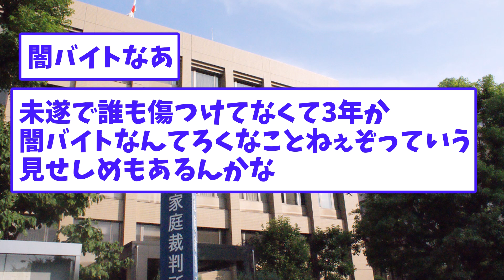【悲報】DeNA斎藤隆コーチ宅に闇バイトで侵入した奴に懲役3年6か月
【おすすめ】